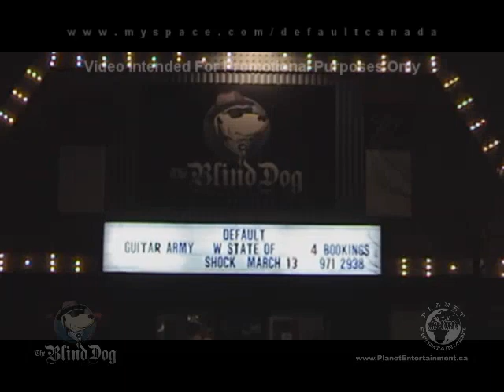DEFAULT MARCH 13 2009 in Windsor Ontario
DEFAULT MARCH 13 2009